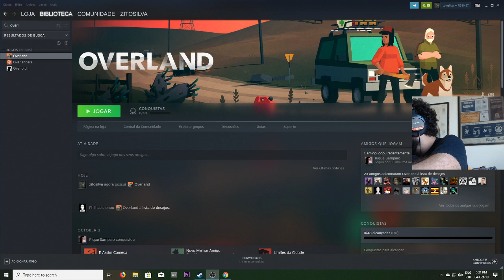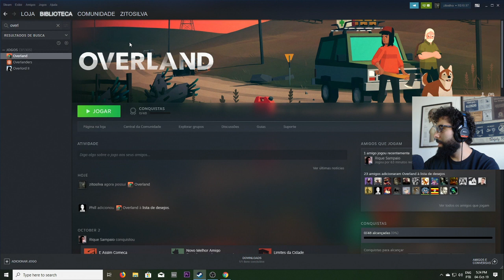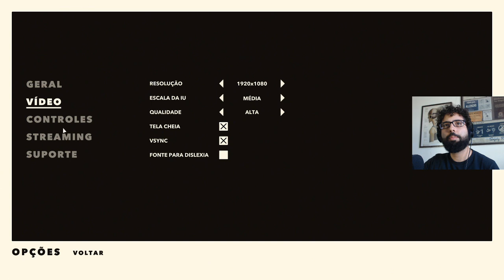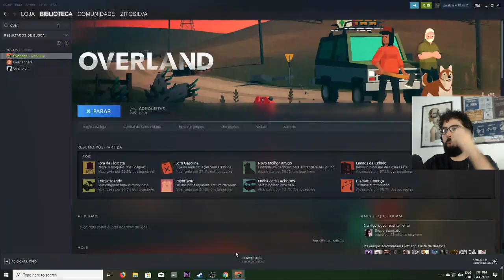Overland | Sexta Show #133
* Íntegra da transmissão de 4/10/19 *

Overland é um jogo de estratégia em que o objetivo maior é ir da costa leste dos EUA até a costa oeste. Acontece que estranhas criaturas parecem estar à beira de acabar com a civilização como a conhecemos, o que torna essa travessia perigosa, especialmente por conta das paradas necessárias para se obter recursos, como gasolina para veículos.

Overland está disponível para PC, PlayStation 4, Xbox One e Nintendo Switch.